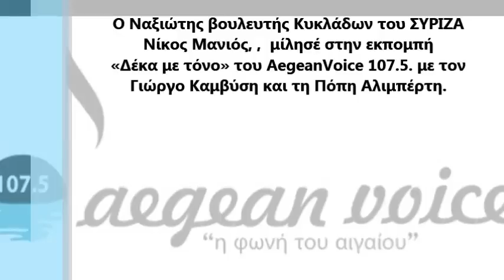Νίκος Μανιός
Ο Ναξιώτης βουλευτής Κυκλάδων του ΣΥΡΙΖΑ Νίκος Μανιός, ,  μίλησέ στην εκπομπή «Δέκα με τόνο» του AegeanVoice 107.5. με τον Γιώργο Καμβύση και τη Πόπη Αλιμπέρτη.